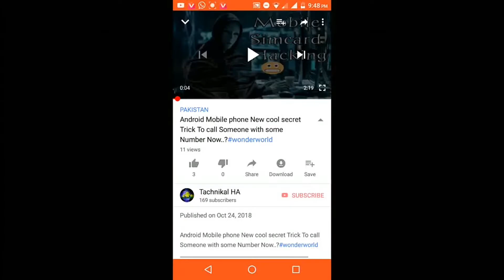اب اپنے موبئل پر DonkeyRaja فل HD مووی دھکے اور ڈاون لوڈ کرے